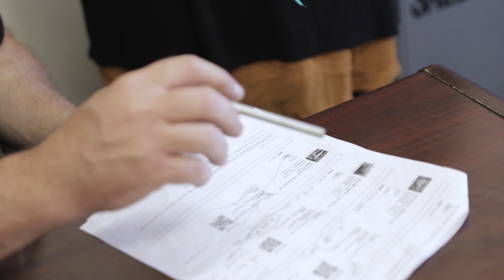Minnesota Lakes Bank Customer Testimonial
Midwest Services 2021